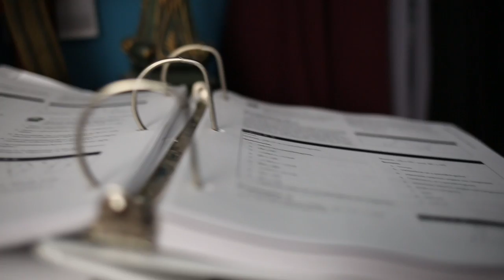John Green An Abundance Of Katherine's Book Trailer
An Abundance Of Katherine's (John Green) Book Trailer.

filmed by: Kaci Sleeth